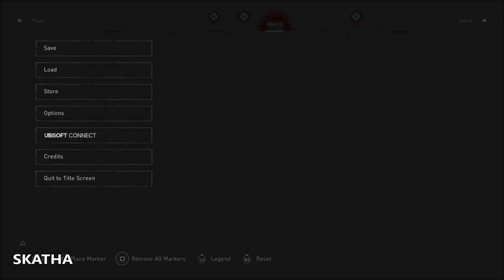AVENGE QUEST Fixed? + weeklies in Assassins Creed Valhalla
Weekly challenges + special community challenge done in this video, also Avenge quests seems to be fixed? i have been seeing and i have got reports that avenging other players deaths are now popping up everywhere also in the end Hidden quest? or just a bug?

Members of the Channel:
MRKP, DNA, Nika, Dennis, Arif, David W, Mehmet A, Tony, Meg Atron X, Leena and Kaacperr Thank you members you are the greatest 🙏

Ubisoft Connect Challenges for week 26 are following:

AC Valhalla Ubisoft Connect Challenges 30/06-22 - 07/07-22

Special Challenge:
COMMUNITY CHALLENGE
The American Brotherhood
Perform assassination while rushing towards an enemy.
Reward | Goal 250,000
50 connect xp
Item prize
American Brotherhood Tattoo

COMMUNITY CHALLENGE:
Mead Festival
Win Drinking Games.  (0/1 times) (10 opals/50 xp)

Individual Challenges:
Valkyrie's Dirty Work
Avenge the death of other players. (1 time) (5opals/25xp)

Gods' Strike
Perform kills by using Dive of the Valkyries ability. (50 times) (5opals/25xp)

Master Assassin
Perform any kind of assassinations to complete this challenge. (100 times) (5opals/25xp)

Ymir's Challenge
Kill Jotnar warriors. (25 times) (5opals/25xp)

Assassins Creed Valhalla Week 26 Ubisoft connect reset, new set of challenges to do, best place to do the challenges this and much more coming

ok
time stamps:
00:00 - special challenge
00:30 - Jotnar warriors and assassinations
02:10 - Drinking game
03:23 - AVENGE QUESTS and Meteors
07:58 - Scothoh farm
08:45 - Secret quest?
09:35 - Outro